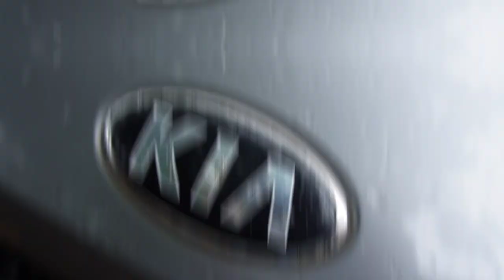Kia Sonet Seat Cover Installation | kia Sonet 2023 | Car Seat Covers | Airbag Friendly | truFIT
We have successfully established itself as a leading driving force in the car seat cover industry, empowering designers, fabric experts and product developers to come together to create and distinguish their performance with solid competition- built product range that have fundamentally changed the technique of making car seats.

kia sonet modification
kia sonet modified
airbag seat covers
bucket fitting seat covers
car seat cover installation
car seat covers hyderabad
elegant seat cover
kia sonet 2022 htx
kia sonet black
kia sonet delivery 2022
kia sonet htx imt
kia sonet problems
luxury car seat covers
new kia sonet 2022
orchis seat covers
seat cover installation car
seat covers
Sonet htx
Sonet kia 2022
kia sonet htk plus
kia sonet problems
orchis seat covers
seat covers
Sonet htx
sonet kia 2022
sonet modified
kia sonet seat cover
kia sonet
kia sonet 2023
kia sonet accessories
seat cover installation
Sonet 2023
Sonet seat cover
airbag seat covers
car cover
car seat cover fitting
Sonet
kia sonet seat cover with
airbag
kia sonet seat cover original
accessories
kia sonet seat cover price
kia sonet seat cover design
kia sonet seat cover bangalore
kia sonet seat cover modified
kia sonet seat covers
hyderabad
installation
kia sonet htk plus seat cover
installation
Sonet seat cover
sonet seat cover design
Sonet seat cover airbag
Sonet seat fold
sonet seat adjustment
Sonet seat cover fitting
sonet seat cover price
Sonet seat cover original
Sonet seat
kia sonet seat adjustment
kia sonet
kia sonet htk plus 1.2 petrol
2023
kia sonet htk plus seat
adjustment
installation
kia sonet htk plus rear seat
folding
space
kia sonet htk plus ventilated
seats
kia sonet htk plus accessories
kit
list
kia sonet htk plus accident
kia sonet htk plus aftermarket
accessories
kia sonet htk plus imt
accessories
kia sonet htk plus white colour
accessories
kia sonet htk plus showroom
accessories
kia sonet htk plus 2023
accessories
kia sonet htk plus genuine
accessories
airbag
accessories
hyderabad
car seat cover vashi
car seat cover fabric
car seat cover design
car seat cover stitching
car seat cover manufacturers
car seat cover cleaning at
home
car seat cover price
car seat cover repair
kia sonet seat cover airbag
airbag friendly seat covers for
kia sonet
bucket fitting seat covers Vs
normal
without cutting
bucket fitting seat cover price